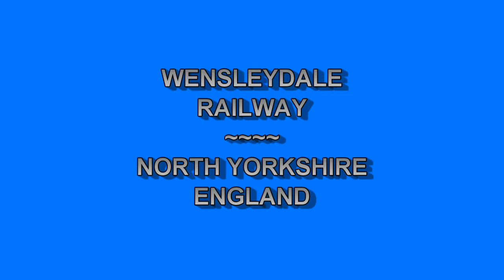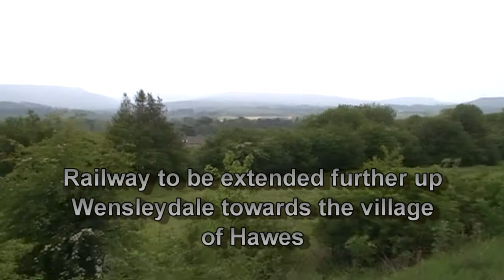Double Tractor time!!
Having been a bit pissed off about this crap Google+ rubbish, held off from uploading anything for a bit. You Tube i hope will see sense, & change back to the old commenting system. Any how here's part 1, featuring some footage filmed during summer 2013 on the Wensleydale Railway's, June diesel gala. Here we ride behind Wensleydale Railway's & the N.R.M.'s York's class 37's. Part 2 to follow.